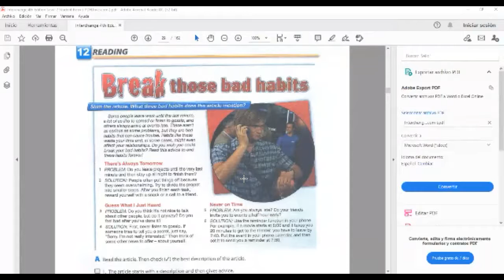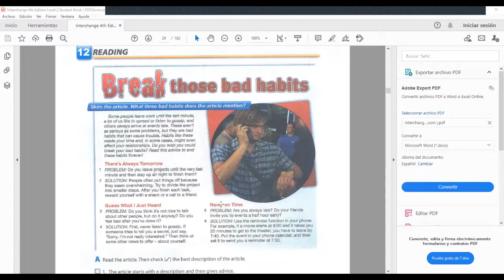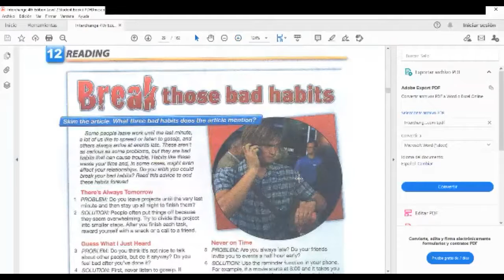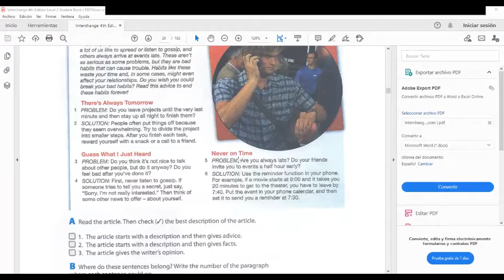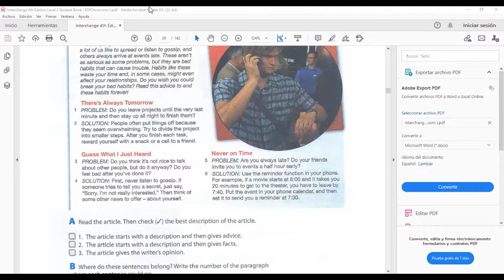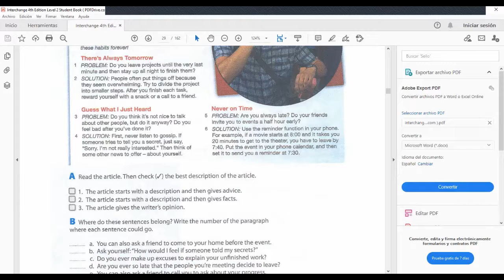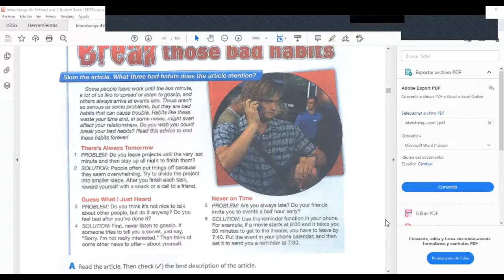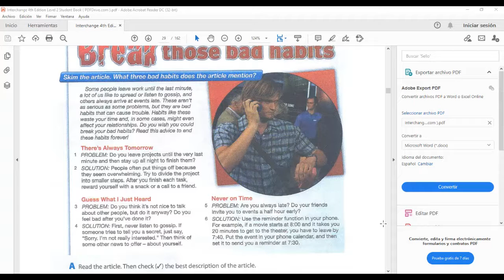Ingles Corporativo- Expressing wishes and desires. Day 11. 10.8.2021